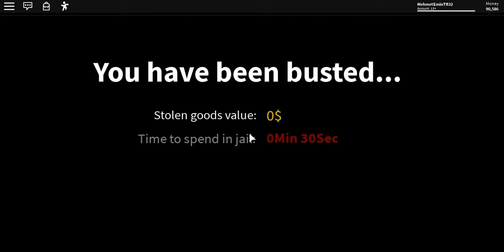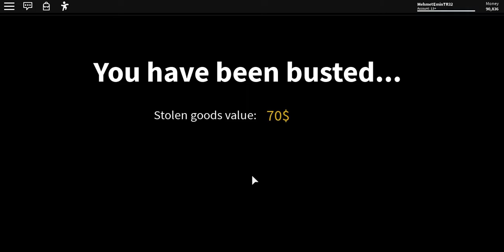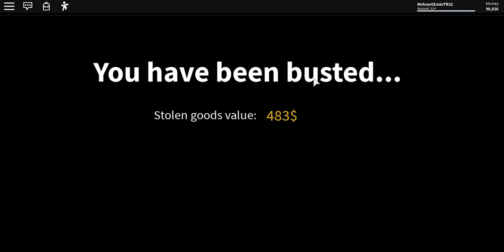HIRSIZLIĞA DEVAM!!! #2 (Thief Life Simulator)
Herkese Merhaba Arkadaşlar Bugün Sizlerle Birlikte Thief Life Simulator Oynadık ;)